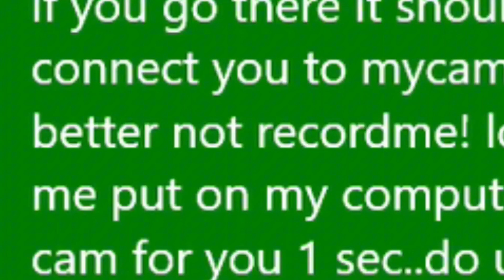Wolfy Playz clips that I just have on my phone